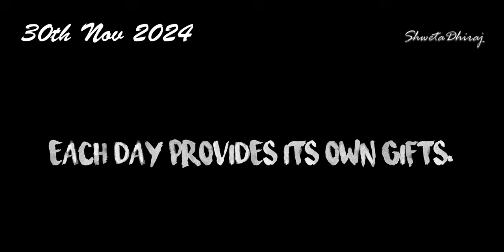Branded Biba, Libas fabrics in Ajrakh, Floral | Cotton & Semi Pashmina fabrics | Shwetadhiraj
This is an all new vide from 477, Katran Market, New Delhi. In this video, with the latest collection in the market. Available fabrics of different variety of SUMMER and WINTER WEAR for Kurta, Bottom and Dupatta all at Rs 80/meter, 850/- for Top-Bottom and Dupatta set fabrics from shop 477 all beautiful prints and colour, with special Diwali offers and discounts!!

Ordering process:
TAKE A SCREEN SHOT OF THE FABRIC AND WHATSAPP IT BELOW:

Check availability with seller before paying.
Address: Shree Shyam Fabrics, shop no 477, Katran Market, Q block, Mangolpuri, DELHI
where to buy cotton fabric online